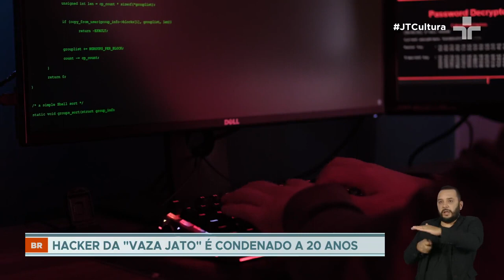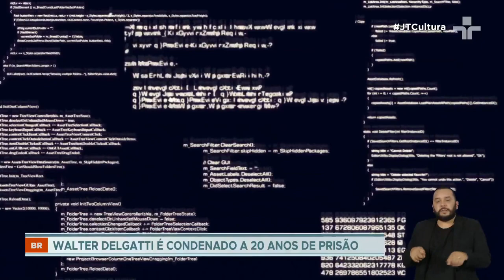CONDENADO: Justiça decreta 20 anos de prisão para hacker que invadiu celulares de autoridades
Justiça Federal condena o hacker Walter Delgatti a 20 anos de prisão por invadir os celulares de autoridades.

De acordo com a sentença do juiz Ricardo Leite, da 10ª Vara Federal em Brasília, Walter Delgatti tinha a intenção de vender as conversas hackeadas da Lava Jato por R$200 mil à imprensa.

A sentença diz ainda que Delgatti obteve dados bancários de diversas vítimas e comercializava as informações obtidas em chats especializados em crimes. De acordo com a investigação, foram 126 vítimas.